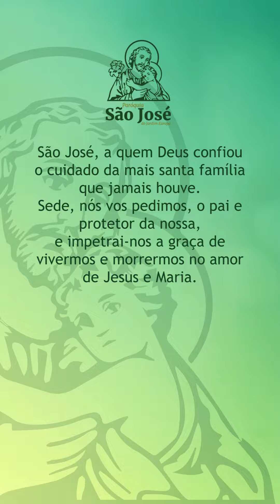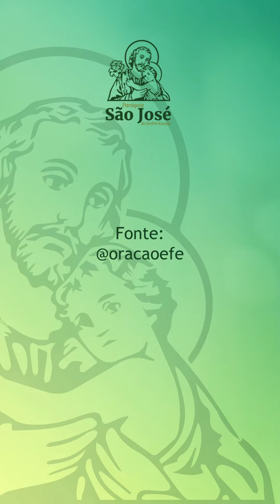Por que ser devoto de São José?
A devoção a São José tem vários aspectos maravilhosos para a nossa vida. Ele é o Patrono da Igreja, o padroeiro da família e dos pais de família, o padroeiro da boa morte. Foi escolhido por Deus para ser o Patriarca e Guardião da Sagrada Família. Cuidou e protegeu este bem precioso, obedecendo à vontade do Pai. Homem humilde, trabalhador, obediente, justo e santo. Sua devoção é riquíssima e nos guia para a vida com Deus e o céu.